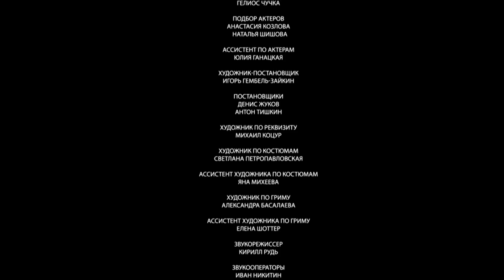ДЕТЕКТИВЫ СМОТРЕТЬ ОНЛАЙН ! УВЛЕКАТЕЛЬНАЯ ИСТОРИЯ С ИЗЮМИНКОЙ! АДВОКАТ АРДАШЕВ. УБИЙСТВО НА ВОДАХ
В начале XX века Кавказские Минеральные Воды – не только курорт, но и центр азартных игр. В Кисловодске происходит серия загадочных убийств карточных шулеров. Таинственным образом каждое убийство предсказывается пациентом местной психиатрической лечебницы. Присяжный поверенный Клим Пантелеевич Ардашев берётся распутать это дело.